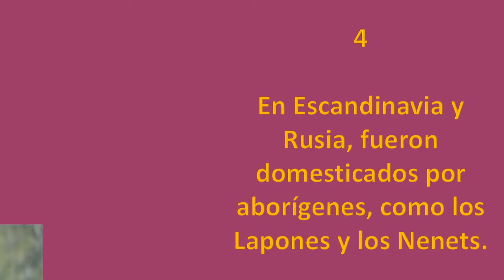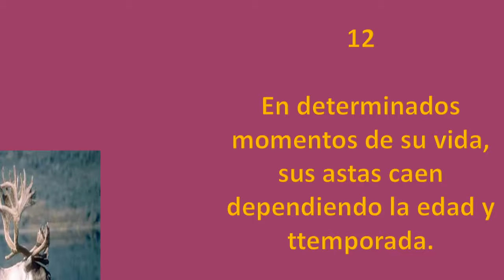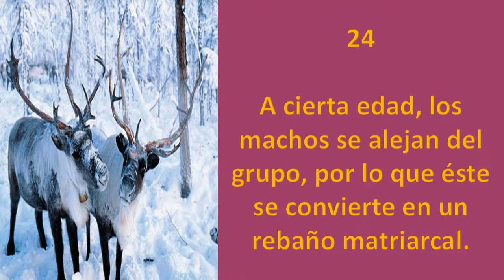24 datos de los Renos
Si les interesa la Ecología, pueden unirse a mi grupo de Facebook: Ecologiza :)